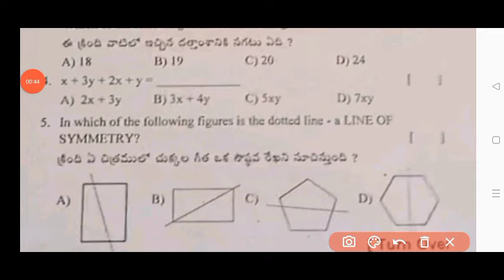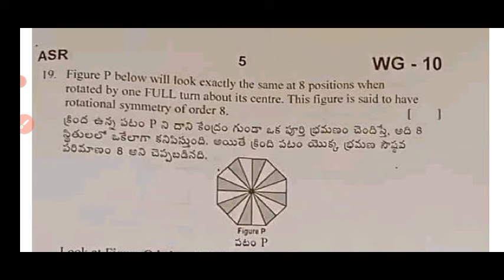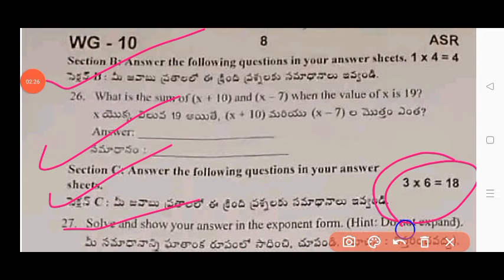7th class maths Sa2 question paper 2024 with answer|Ap 7th class CBA-3 Sa2 maths question paper 2024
7th class maths Sa2 question paper 2024 with answer|Ap 7th class CBA-3 Sa2 maths question paper 2024

Ap 7th class maths Sa2 exam 💯real question paper 2024|7th class Sa2 maths question paper 2024

Ap 7th class Cba3 sa2 maths question paper and answers 2024
Ap 7th class cba3 Sa2 exam maths real question paper 2024
Ap 7th class Cba3 sa2 maths real question paper 2024 with answers
7th class maths
7th class cba3 Sa2 maths question papers 2024

Ap 7th class cba3 Sa2 maths question paper 2024 leak
7th class cba3 maths question paper leak 2024 latest
cba3 sa2 exam maths questions 2023 7th class
ap 7th class cba3 Sa2 exam maths question paper 2024
cba3 Sa2 exam questions 2024 7th class maths

cba3 Sa2 exam maths question paper 7th class

7th class maths sa2 question paper 2024

7th class sa2 mathematics question paper 2024
AP 7th class cba3 sa2 maths question paper 2023-24
7th class sa2 maths question paper
ap 7th class maths cba-3 sa2 question paper  2024
ap cba-3 sa2 question paper 2023 -24 class 7th maths

ap7thclasscba-3sa2exammathsquestionpaper2024
Ap7thclassmathscba-3sa2questionpaper2024
Ap7thclasscba-3sa2mathsquestionpaper​2024
ap7th Classsa2mathsQuestion Paper 2023-24
7thclassmathscba-3sa2 question paper 2024